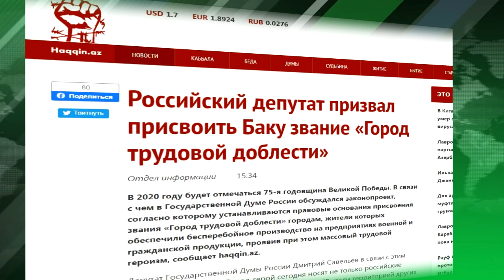Российский депутат призвал присвоить Баку звание «Город трудовой доблести»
Депутат Государственной Думы России Дмитрий Савельев в связи с этим напомнил, что во время Великой Отечественной Войны , жители Баку круглосуточно работали, поставляя топливо для Советских танков и самолетов.